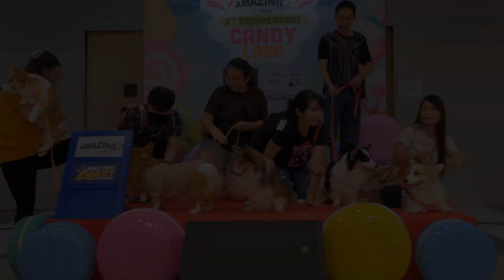CORGI GATHERING di LIPPO MALL PURI, di acara Anniversary AMAZING DOG RACE, Ketemu TEMAN BARU! YEAY!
Hi Paw Paw Friends,

Corgi Coffeelatte kali ini mau sharing saat CORGI GATHERING 21 Mei 2022 lalu, di Lippo Mall Puri. Gathering ini diajak oleh komunitas Pembroke Welsh Corgi yang diketuai oleh Zephyr Corgi (IG : @zephyrcorgi.id) pawrent dari si ganteng Filya dan si cantik Cyan , dalam rangka meramaikan 9th ANNIVERSARY AMAZING DOG RACE (IG : @amazingdograce).

Di Corgi gathering kemarin Mommy CC dan Irish bertemu banyak teman baru, dan yang tak disangka kita ketemu sama salah satu saudara kandung CARAMEL yang lain. Nonton ya di video kami.

Event di Lippo Mall Puri ini diselenggarakan oleh Amazing Dog Race, ada pameran Pet Shop ya juga lho. Dari tanggal 20 - 29 Mei. Paw Friends boleh coba mampir. :)

Jangan lupa nyalain lonceng ya.

Enjoy ya!!!

Salam Corgi Coffeelatte , Hazelnut, Caramel dan Irish. Sharing is Loving!!!

Masker "Corgi Coffeelatte" by Protech Indo
Premium Ultra Light 5 ply Mask